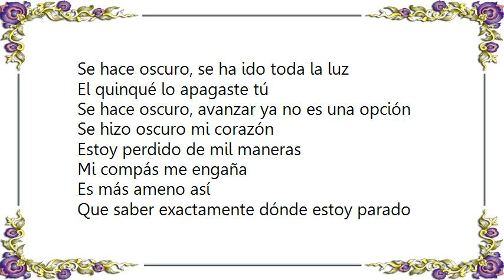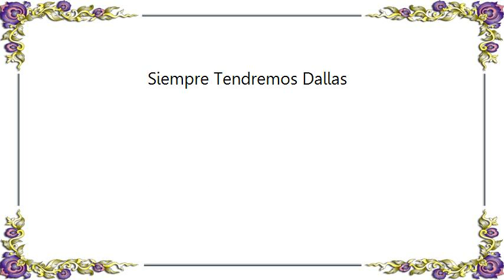Jose Madero - Siempre Tendremos Dallas Lyrics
[Lyrics Jose Madero - Siempre Tendremos Dallas]
Se hace oscuro, se ha ido toda la luz
El quinqué lo apagaste tú
Se hace oscuro, avanzar ya no es una opción
Se hizo oscuro mi corazón

Estoy perdido de mil maneras
Mi compás me engaña
Es más ameno así
Que saber exactamente dónde estoy parado

Mil recuerdos
'Sólo un par de días' dijiste tú antes de apagar la luz
Mil recuerdos me dan vida en la oscuridad
Mas de recuerdos no pasarán

Dos palabras en la punta de mi lengua están atrapadas
Juro que nunca jamás las diré o las escucharán en tu ausencia